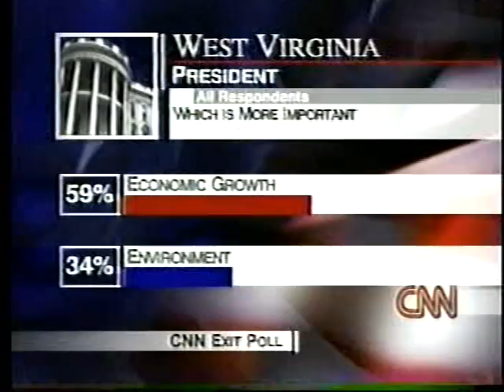2000 Presidential Election Bush vs. Gore Part 2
2000 Presidential Election Bush vs. Gore Part 2